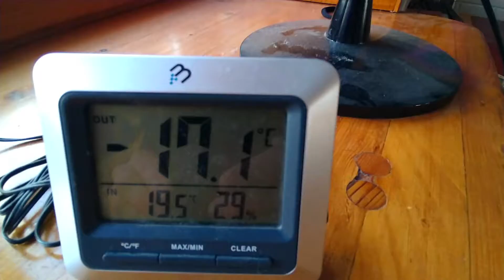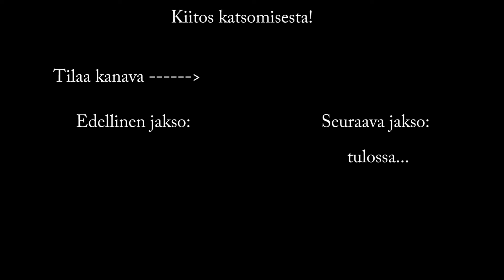#32: Kotikiipeilysessio pakkaspäivänä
Kotiseinälle uusia reittejä ja projektointia. Music